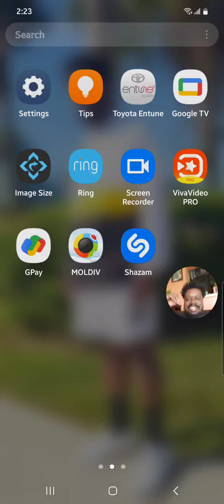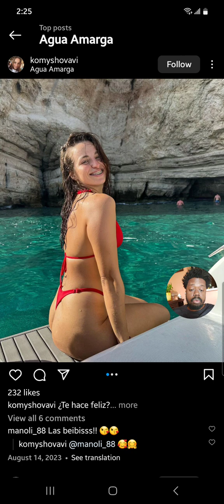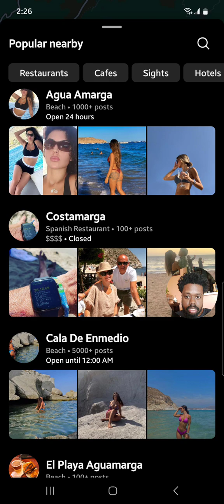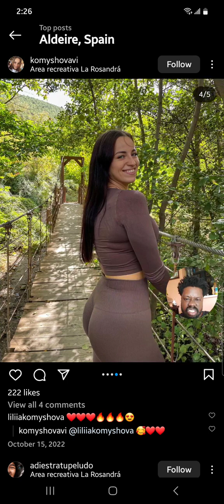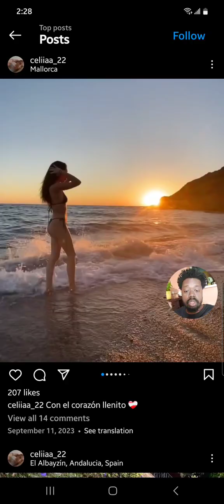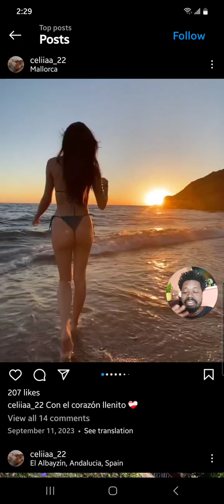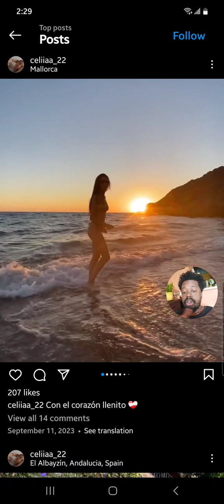Sociology : Exposing Instagram Social Status Part 1 of 20 Preview